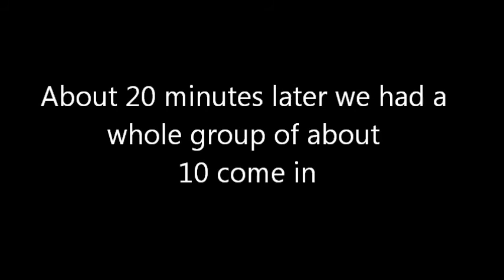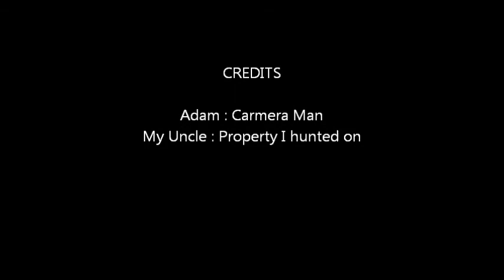Turkey hunt 2017